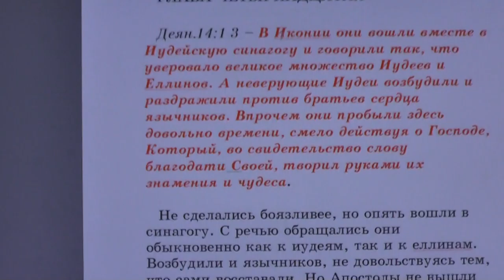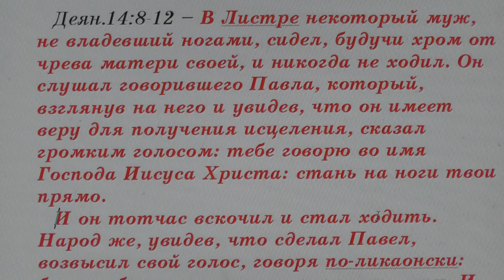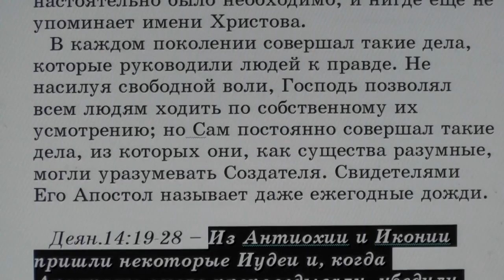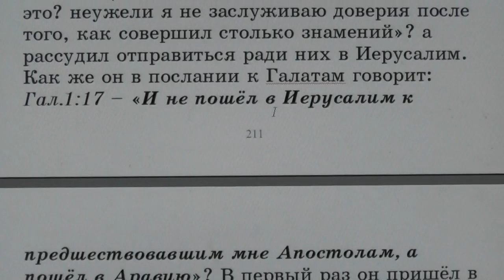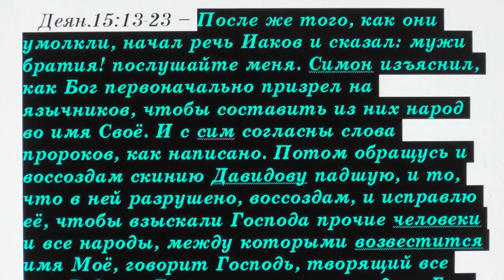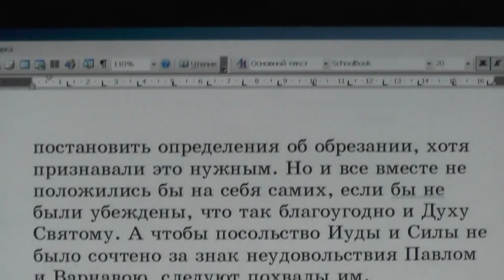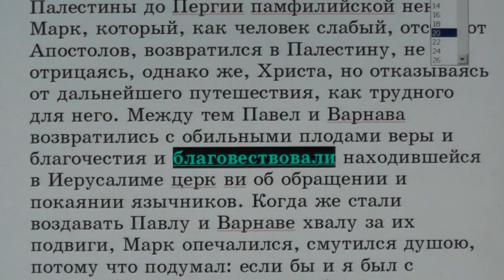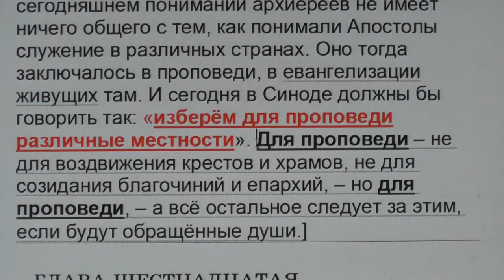№14. Деян. 14: 1. С толкованием блаженного Феофилакта и комментариями.